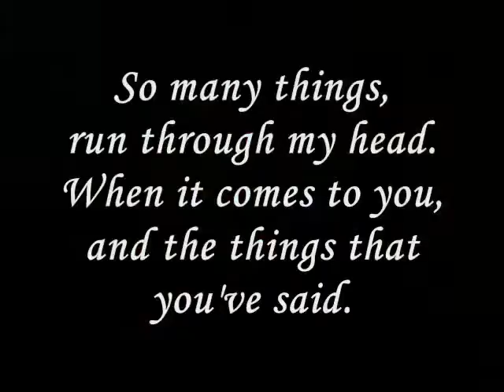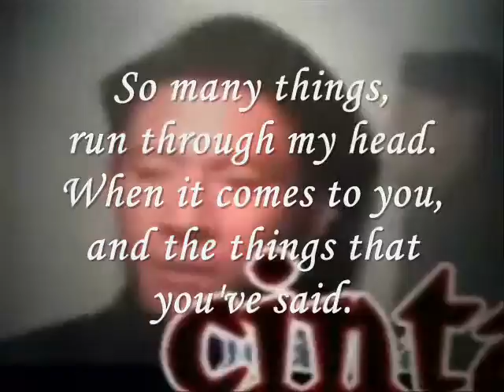Miftachul Wachyudi (Yudee) - So many wonderful,- Miftachul Wachyudi (Yudee)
do.
do so
Money is an excellent servant, but the host
very bad.